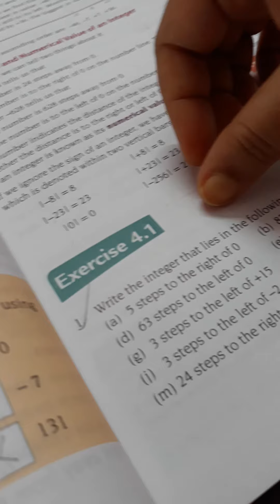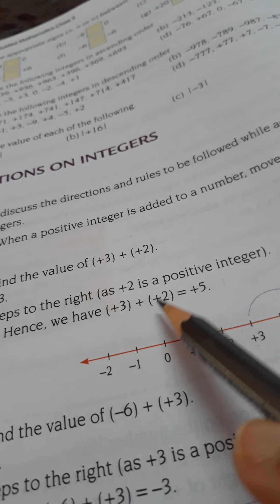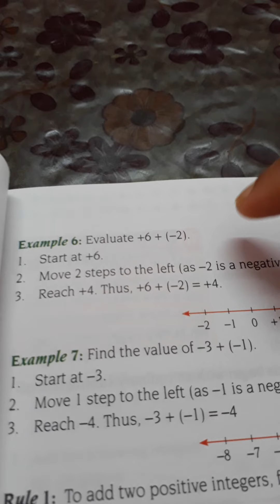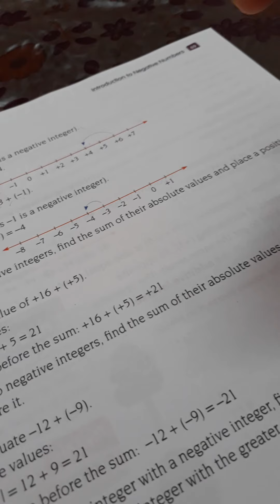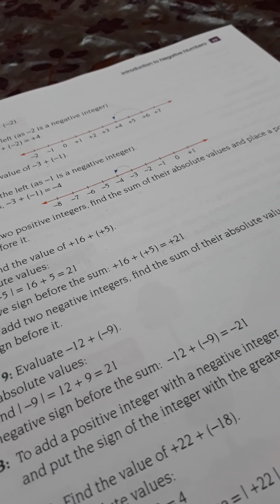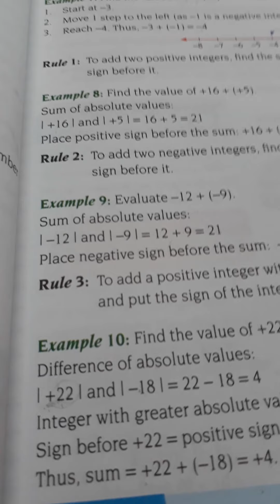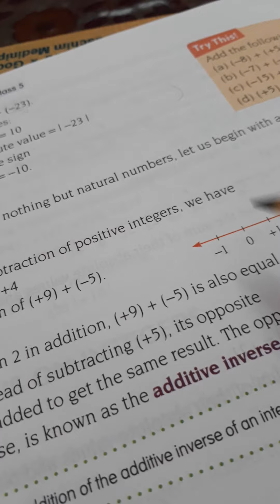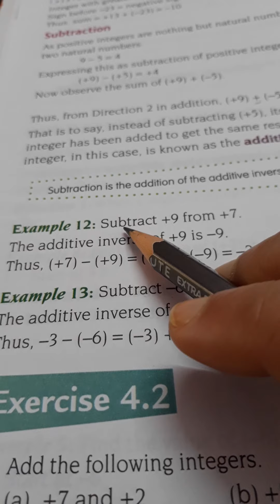Class_5_Math_Operations on Integers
Discussion of Operations on Integers